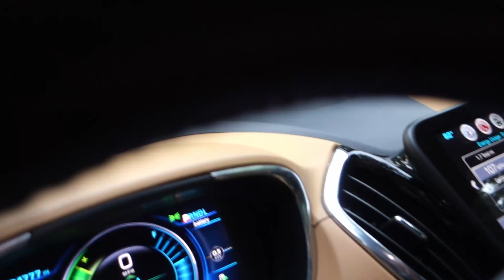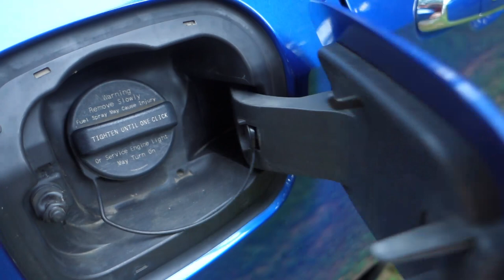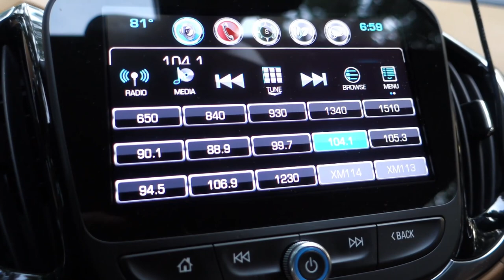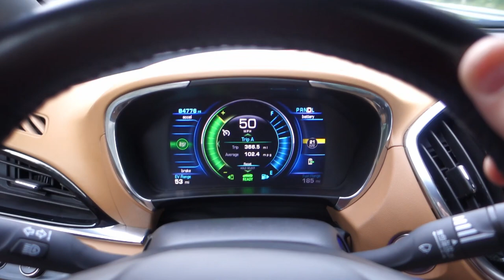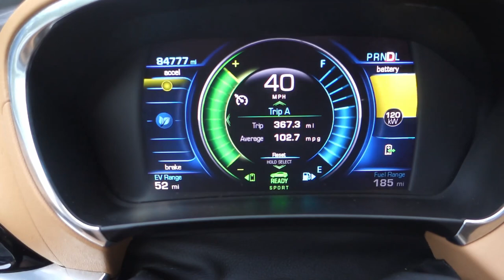2016 Chevy Volt For Sale Bowling Green KY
Test drive and walk around of the volt.